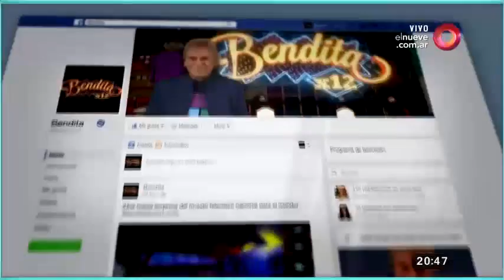¡Hasta Mitre destrozó a Scioli!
Desde hace unos días y producto de sus juguetonas aventuras carnales, Daniel Scioli viene estando en la picota y ahora con fecundas novedades de por medio, el ex gobernador quedó más que nunca chapateando en la hacienda mediática, ¡Mire!